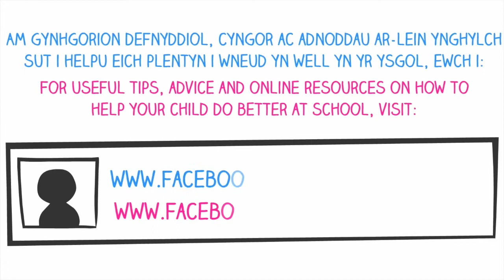Mae plant Cymru wedi dweud wrthym beth yr hoffent ei wneud gyda’r teulu yn ystod y gwyliau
Os ydych yn chwilio am ysbrydoliaeth am syniadau am bethau i’w gwneud dros y gwyliau, edrychwch ar beth mae plant Cymru yn hoffi eu gwneud pan gofynnwyd iddynt.